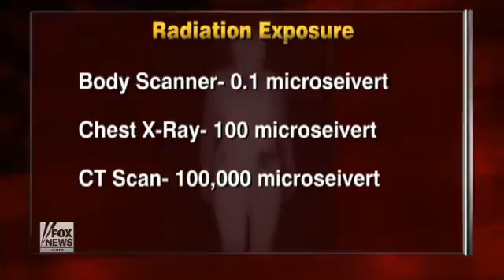Dr. David Samadi - Do TSA's Full Body Scanners Pose a Cancer Risk?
Dr. David Samadi of the Fox News Medical "A-Team" and Chairman of Urology at Lenox Hill Hospital discusses the risks involved with the full body scanners now found at airports around the country.

According to Dr. Samadi there's little reason to be concerned about the levels of radiation you receive from these scanners.  Typically a scanner exposes you to 0.1 Microseivert of radiation, an amount equivalent to what you would be exposed to if your flight was only 5 minutes longer.  In comparison a chest X-Ray is 1,000 times more powerful, measuring at 100 Microseivert.

What Dr. Samadi does suggest should be a concern is the lack of standard radiation levels for airports to abide by, as well as whether TSA members are being properly trained to monitor the levels.